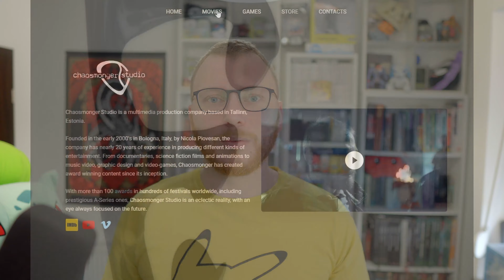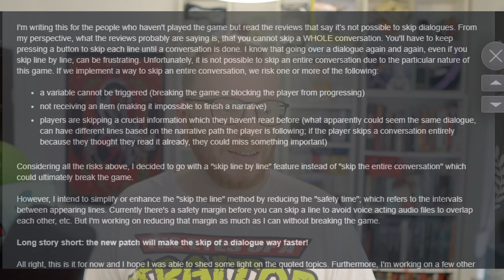Nur 24 Minuten, um aus dem Kreislauf zu entkommen! [Three minutes to eight]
Moin,

mal wieder hat sich jemand gedacht, dass das hier ein guter Kanal sein könnte, um ein neues Spiel zu rezensieren. Wie immer sehr gerne!

Three minutes to eight ist ein modernes, artsy fartsy, fancy schmancy Point and Click Adventure. Ich hatte recht viel Spaß damit, aber es gibt auch mehr als einen Kritikpunkt über den ich gerne sprechen möchte.

Details im Video!

Time Codes:
00:00 Einleitung
00:57 Entstehung und Setting
03:32 Kern Gameplay
07:44 Licht und Schatten
11:27 Fazit / Empfehlung